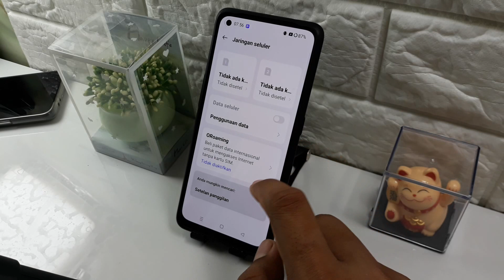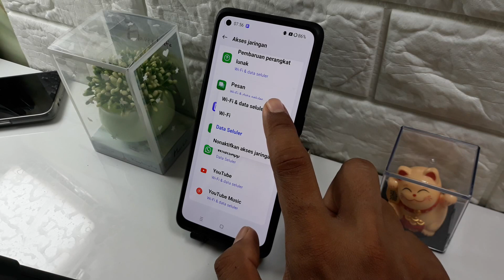Cara agar wa centang 1 tanpa mematikan data di hp oppo & realme